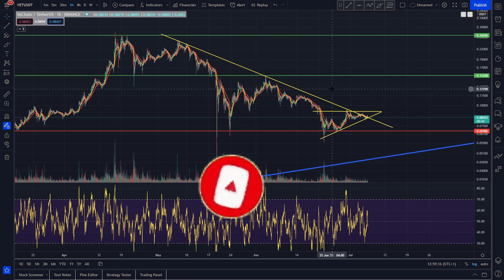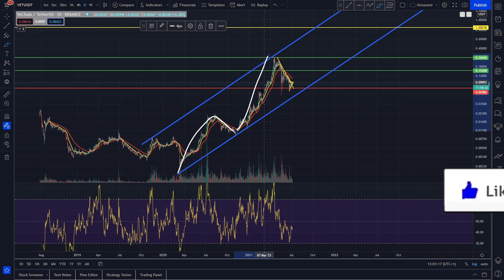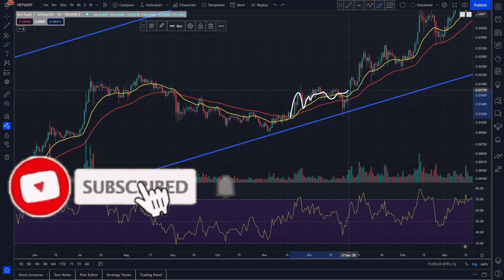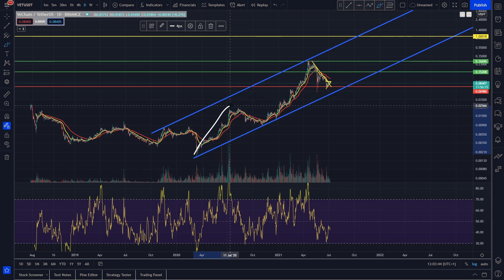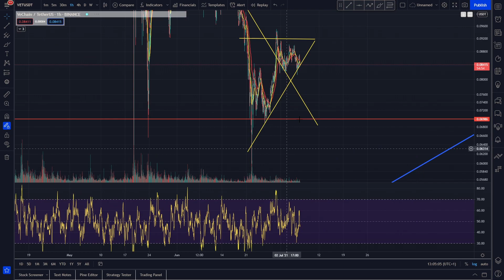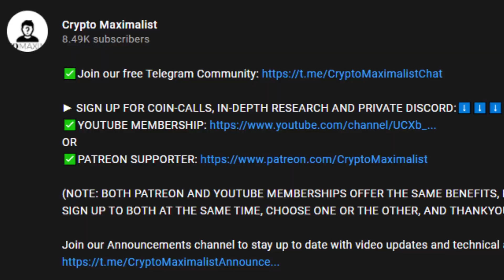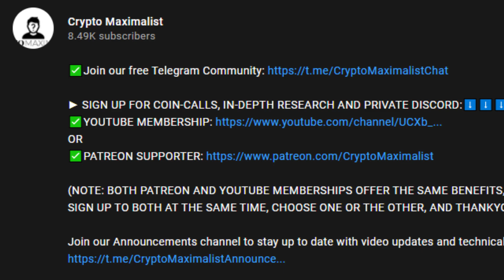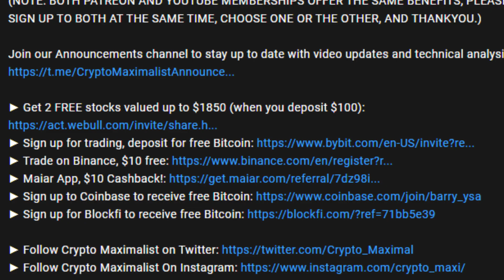VECHAIN PUMP INCOMING!? | VECHAIN PRICE PREDICTION 2021 | VET PRICE PREDICTION | VET ANALYSIS